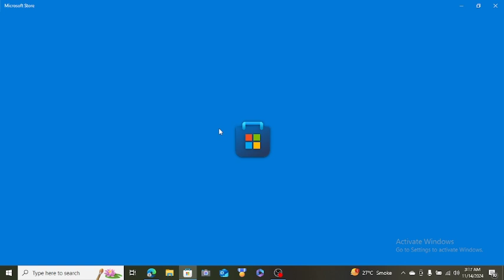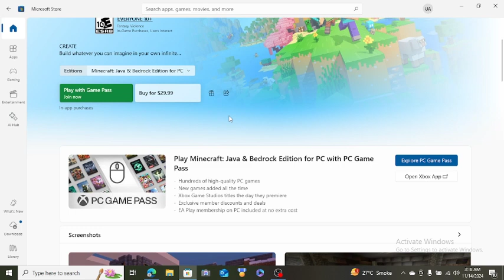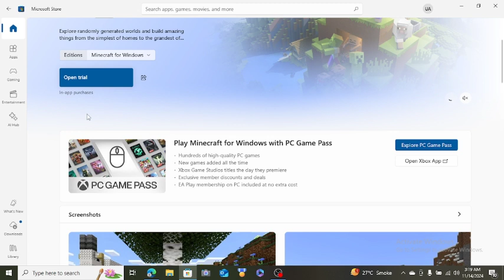Minecraft download pc free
minecraft cartoon
multfilm uzbek tilida
penci videolari
patang song
pk vines
shiibaa afsoomaali
skibidi toilet